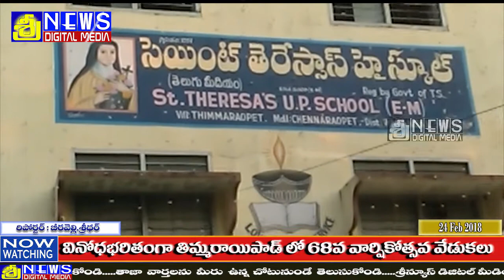వినోధభరితంగా తిమ్మరాయిపాడ్ లో 68వ వార్షికోత్సవ వేడుకలు | sreenews